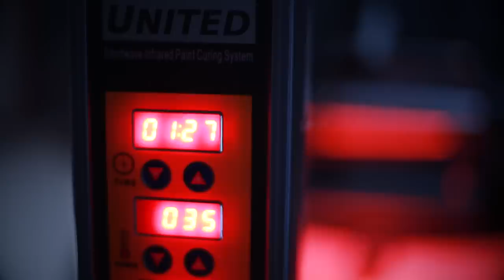Pagani Huayra | Full detailing and Ceramic Pro coating instal Image Miami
Ceramic Pro is a global network of over 5000 certified professional installers and technologists. We are working on protecting surfaces of the kind you can imagine: automotive, marine, aviation, construction, heavy industry, art, fashion accessories, etc.